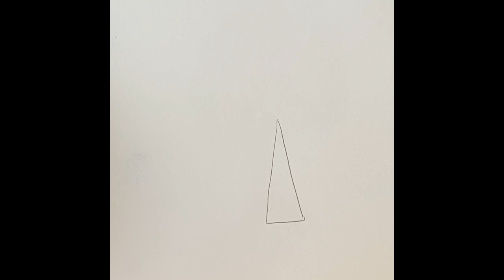My Movie 5